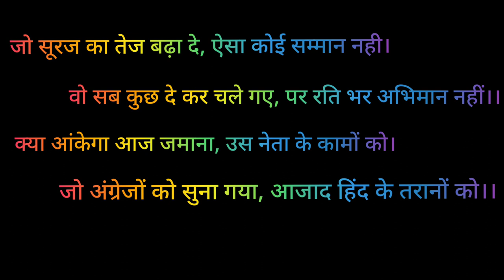A Tribute to Netaji Subhash Chandra Bose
जो सूरज का तेज बढ़ा दे, ऐसा कोई सम्मान नही।
वो सब कुछ दे कर चले गए, पर रति भर अभिमान नहीं।।
क्या आंकेगा आज जमाना, उस नेता के कामों को।
जो अंग्रेजों को सुना गया, आजाद हिंद के तरानों को।।

A heartly True Tribute to NETAJI SUBHAS CHANDRA BOSE, the forgotten hero of Indian Freedom Movement.
NetaJi - The Real Indian Hero

A tribute to NetaJi Subhas Chandra Bose by Global Edupoint

Celebrating January 23, as Birthday anniversary of Neta Ji.

Neta Ji  :- { 23 Jan, 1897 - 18 Aug, 1945 }
Tribute to Neta Ji Subhas Chandra Bose
Neta Ji Birthday Whatsapp Status.
नेता जी जन्मदिवस WhatsApp Status.